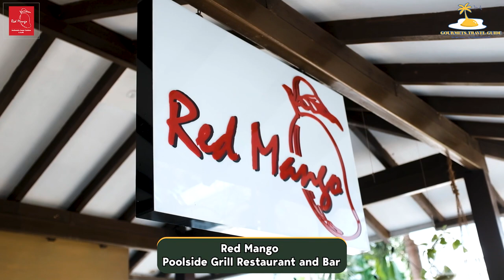Amazing Cocktails at Red Mango, Radisson Goa Candolim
Exotic pool bar, comforting seating area, sundecks, great music, classic cocktails and mouthwatering food; What more does one need? Who says Poolside restaurants are only to be visited at night? Step into Red Mango bar at Radisson Goa Candolim anytime of the day and you can enjoy drinks with scrumptious Goan food and chill all day by the sun. Additionally, the hotel also has their restaurant The Palm adjacent to the pool which means a gala time with delicacies, drinks and dreamy conversations by the deep waters. The crowd at the place is elite, their evening music shows are magical and their service is quick & efficient. Sounds like we have all the ingredients for a perfect evening here!

The poolside bar has everything in it to make your evening with friends and family memorable. Whether you are looking to have a classy brunch or an out-and-out partying experience with your friends, Red Mango caters to all your needs. Warm and beautiful lights, green trees, luxurious seating arrangement and the cool blue of the pool, give you the experience to cherish. The restaurants light up brilliantly and dazzlingly during the night looking like a billion dollars against the evening sky. Enjoy a night under the starry skies and by the pool, having a gala time with your folks.

Drink Served on the Table :

Sangria - Get summer guests into the party mood with an ice-cold glass of sangria. Red Wine, Coconut rum and fresh pineapple add a tropical vibe to a classic Spanish sangria with oranges and lemons. Chill the mixture for a few hours before serving, or overnight to allow flavors to blend.

Goan Love - The Goan Love is an ideal venue for the bitter-sweet taste of urrak. This Goan Love is a great way to enjoy urrak, limca, salt and lime juice. Sip up a round or two, and your Goan Love will be gone before you know it.

Sunset - Capture that sweet taste of summer in a fresh tequila cocktail. The drink uses fresh orange juice, grenadine, a great tequila, and be sure to use fresh lime juice and simple syrup. Sip it all up slowly, and you will have the freshest, fruitiest cocktail possible.

Green Sea - Kiwi, Mint, Apple Syrup and Lemonade come together wonderfully in the Green Sea mocktail. It's a fun spin on the original blue sea, requires the same amount of preparation, and is a fantastic way to cool down. Add little lemon juice for a little more depth.

Red Mango, Radisson Goa Candolim, Fort Aguada Road, Bammon Vaddo, Candolim, Goa
Timing : 09:30am – 11:00pm
Pricing : 1400/- approx (for two)